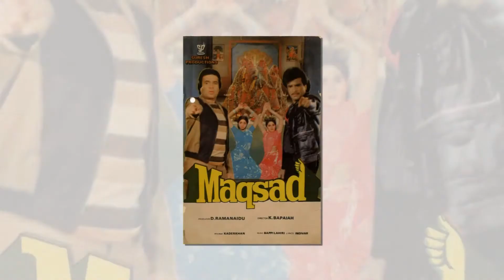Wo Kya Vajah Thi Jab Rajesh Khanna Aur Jitendra Ne Jaya Or Sridevi Ko Lock Kar Diya Makeup Room Me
Jaya Prada and Sridevi were lead actresses in the film 'Maqsad' released in 1984, Jeetendra and Rajesh Khanna were their heroes in this film. The shooting of the film was going on in full swing, but the two actresses of the film were not ready to talk to each other. Jeetendra and Rajesh Khanna did not like this thing. So one day Rajesh Khanna and Jeetendra locked Jaya Prada and Sridevi together in a makeup room. They felt that doing so would lead to reconciliation between the two, but when the door of the makeup room opened two hours later, the scene inside showed something else. Both Jaya and Sri Devi were sitting quietly in different corners. This attempt by Jeetendra and Rajesh was a complete failure.

About Us :-